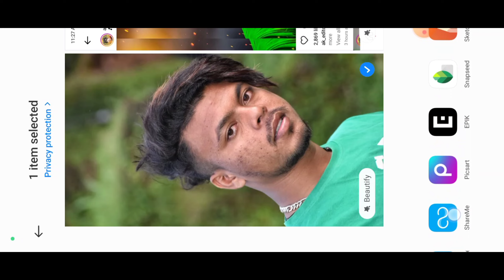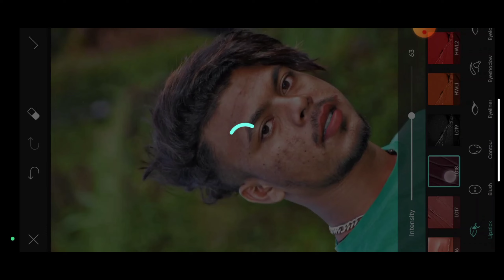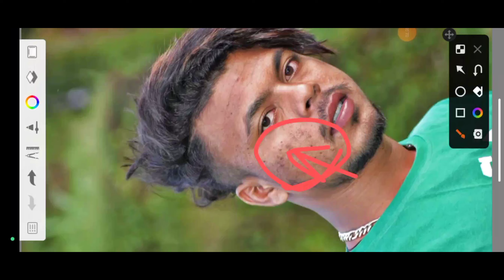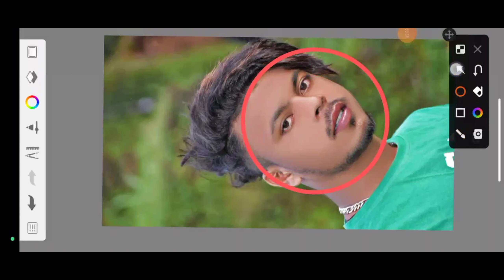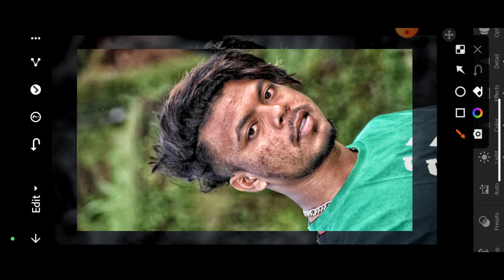Skin Smooth 😱 Aur Face White In Autodesk Sketchbook | Face Smooth Aur Gora⚪ Kaise Kare In Sketchbok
Face ko Gora Kaise Banaye | Picsart me photo White Face Kaise Kare | step by step Picsart editing | how to make skin white | Clean Face | Hide pimples Make smart face | editing in Picsart | Picsart editing tutorial All Tips Step by step | Mobile Retouch Editing Tutorial | best editing tutorial | New Stylish Editing Clear face Straight Hair Style Stylish Look | Picsart Photo Monipulation | Face Smooth Photo Editing Tutorial Step By Step In Hindi | How to Whiten of Lighten Skin in Picsart | Change Face Colour From Dark To White Tutorial | PicsArt Skin Retouching Tutorial | Advanced Tricks | How to make a Smart Face in a PicsArt | How to Get White Face Skin

Hi Guys,

To Guys Ajj Ki Is Wali Video Me Skin Smoothie Sikhya Ge Sketchbook Se To Video Ko Last Tak Dekhiya Ga please Guys,

1.Photo Smooth Editing Tutorial

2.Background Eraser Photo Editing tutorial

App links -

Social Media📺::::--

Your Quries -

sketchbook editing,
sketchbook,
sketchbook 2022,
photo editing,
Face editing,
Face smooth editing secret,
Face smooth,

__________________Tag_________________